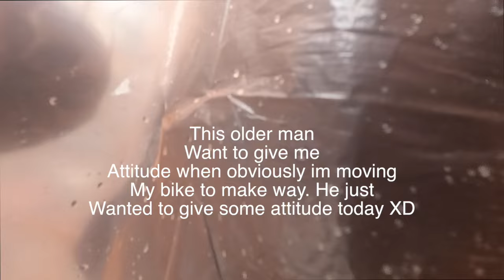Cute Thai women gives DEEP thai massage on my legs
Inspirations:
tangerine travels
amelia and JP
kurt caz
drew binsky